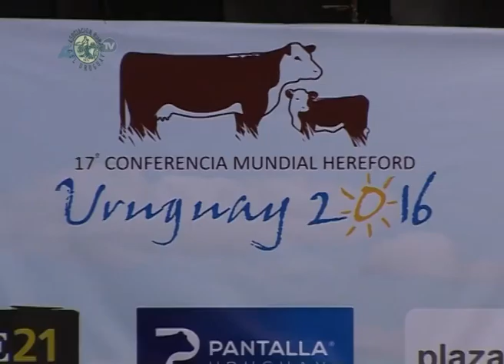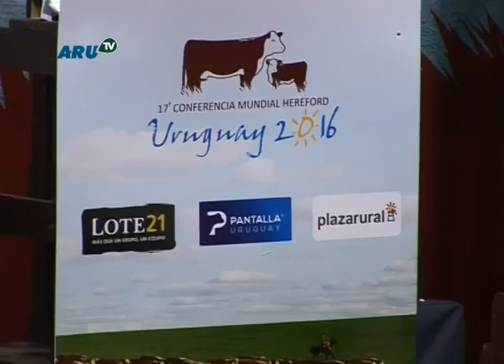Entrevista a Ricardo Stewart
Eduardo “Vasco” Etchevarne entrevistó a Ricardo Stewart, Presidente de Plaza Rural, tras el remate por pantalla.